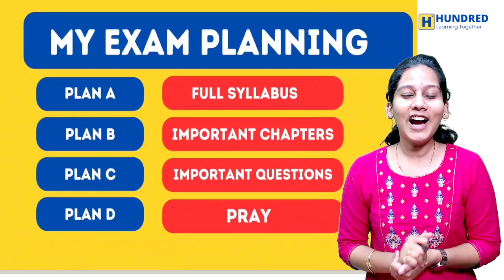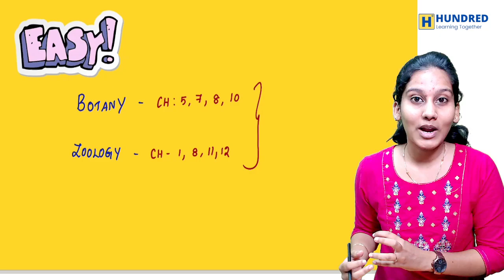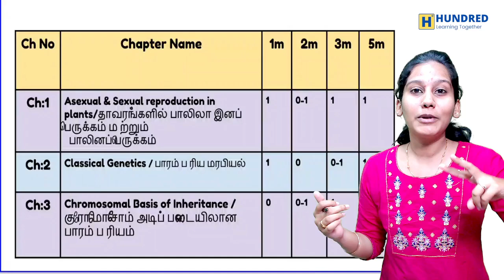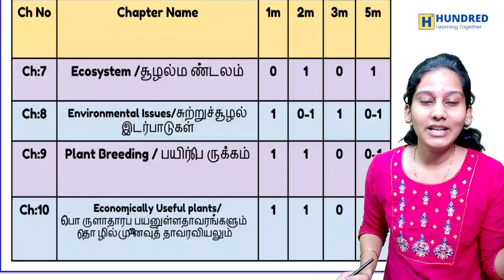12th Biology How to Score Centum Public Exam 2024 | 12th biology important questions 2024